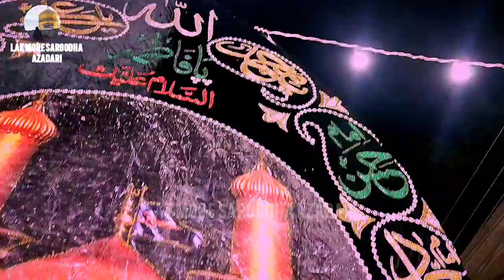matmi sanget safina panjtan pak bhalwal pursa bhalwal azadari al abbas scouts bhalwal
لکموڑ-سرگودھا